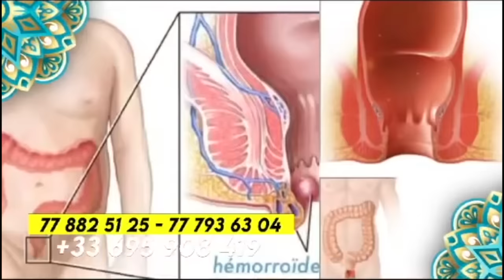KORKA GALLE KAW (épisode 21) 2024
KORKA EPISODE
KORKA GALLE KAW
KORKA GALLE POULO
KORKA GALLE
EPISODE KORKA
KORKA SAISON 01
KORKA SAISON 02
BASSIROU DIOMAYE FAYE
OUSMANE SONKO
MACKY SALL
TIYATAR KORKA
KORKA POULAAR
SERIE KORKA
KORKA THIERNO MODY
KORKA ABOU THIAM

00:00